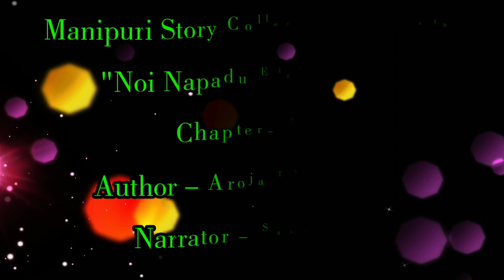Chapter-26 |Kuntaruksuba|Noi Napadu Eigi Ex Ni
Chapter : 26 (kuntaruksuba)

Author : Aroja Thokchom

Narrator : Sanathoi

Music From 👇
BreakingCopyright YouTube Channel